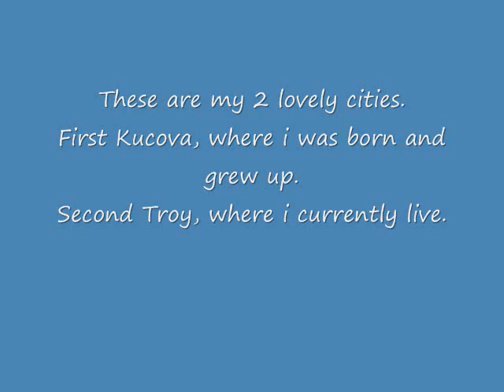Kucova and Troy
This is a video about my birthplace (Kucova, Albania) and my current location (Troy, USA) Hope you enjoy it.